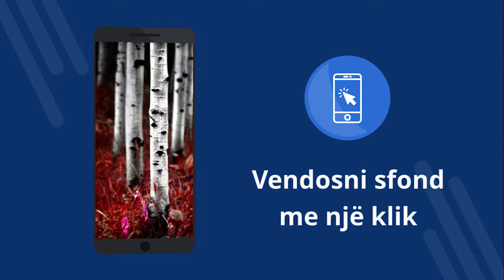Wallpapers pyjore 4k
Wallpapers pyjore 4k - Aplikimi falas me 4K Wallpapers. Shkarkoni falas. Si ta vendosni sfondin në telefonin tuaj. Një aplikacion për të ndryshuar sfondin në Android. Shkarkoni aplikacionin falas. [71sq]